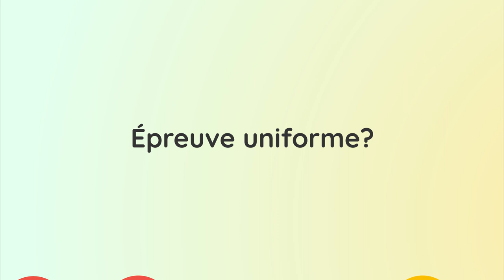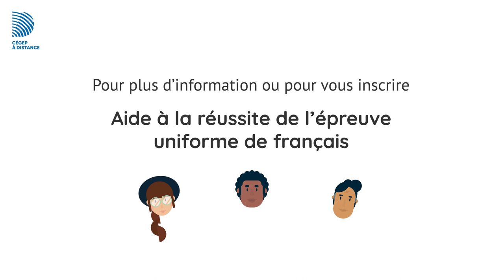Modules GRATUITS de soutien à la réussite de l'Épreuve uniforme de français (EUF)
Savez-vous que la réussite de l’Épreuve uniforme de français (EUF) est obligatoire pour obtenir un diplôme d’études collégiales ? Avez-vous l’intention de vous inscrire à la prochaine Épreuve?

Tous les élèves, quel que soit leur programme d’études, doivent réussir cet examen ministériel aux exigences spécifiques; le Cégep à distance a élaboré des modules d’aide à la réussite adaptés à vos besoins.

DES MODULES D'AIDE GRATUITS : une préparation optimale qui mène à la réussite de l’EUF!

Maximisez vos chances de réussir l’EUF! Le Cégep à distance vous propose des formations flexibles qui peuvent être suivies en tout lieu, à votre rythme et selon vos disponibilités.

Offerts gratuitement, les modules d’aide à la réussite comprennent :

• Un test diagnostique pour évaluer vos habiletés de révision
• Des stratégies de révision pour identifier et corriger plus facilement des erreurs de syntaxe, d’orthographe, de grammaire et de ponctuation (des erreurs fréquentes qui peuvent être évitées)
• Des solutions de gestion du temps et du stress
• Des stratégies de lecture, de planification et de rédaction
• Un accompagnement personnalisé par un tuteur ou une tutrice

Élaborées selon le contexte de rédaction particulier de l’Épreuve, les stratégies ont été éprouvées à maintes reprises par les étudiants du Cégep à distance : elles sont fiables et favorisent le succès.

Consultez la fiche détaillée du cours dans le Guide de choix de cours en ligne du Cégep à distance à ou inscrivez-vous maintenant en suivant la procédure pour vous inscrire à des cours non crédités (choisissez le cours « 861-EUF-FD – Aide à la réussite de l’EUF ») à